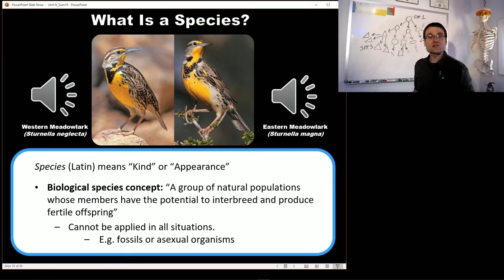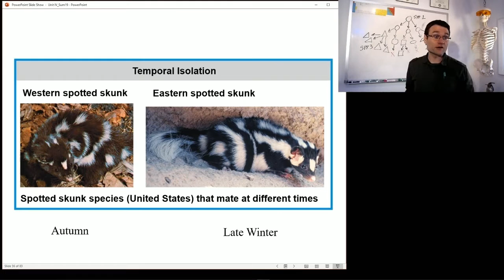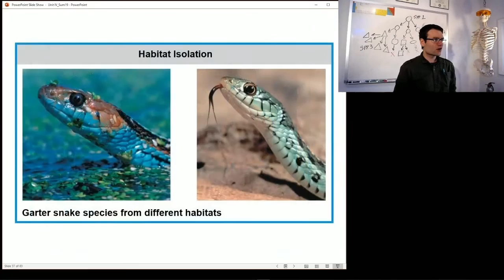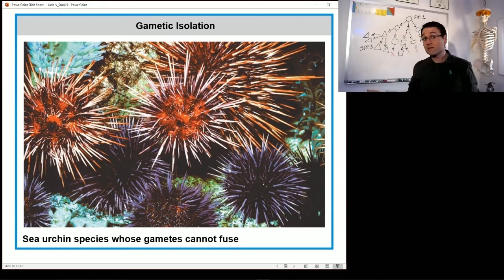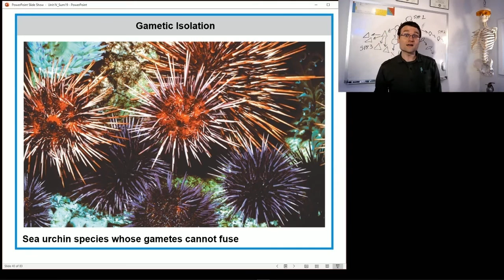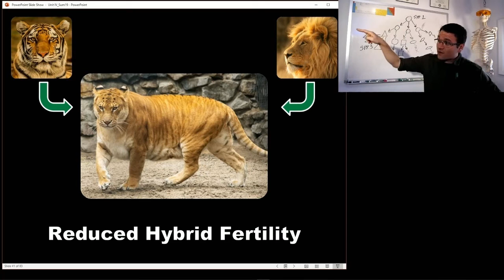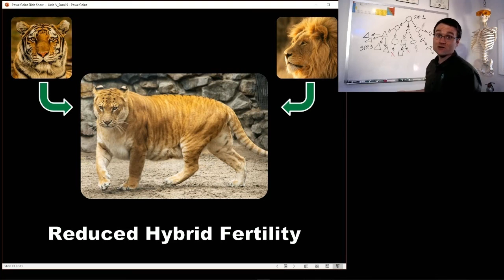Evolution 11 (Reproductive Isolation)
Footage of Blue-footed Boobies: NatGeo Wild